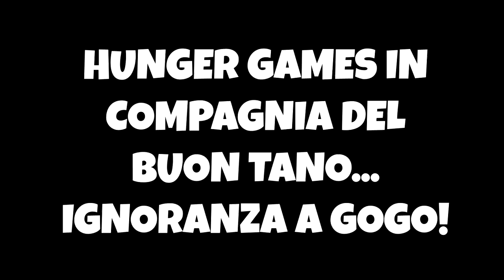IO E TANO IGNORANTIAMO SUGLI HUNGER GAMES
🐾 Acquista i tuoi prodotti su amazon con questo link per supportarmi

☾ ATTREZZATURA ☾